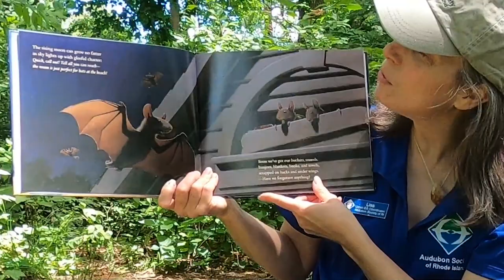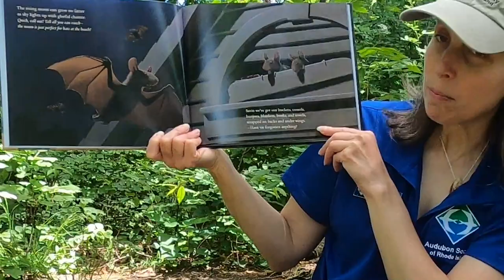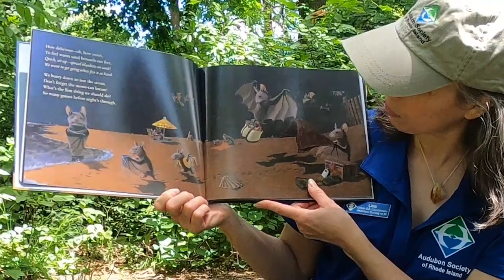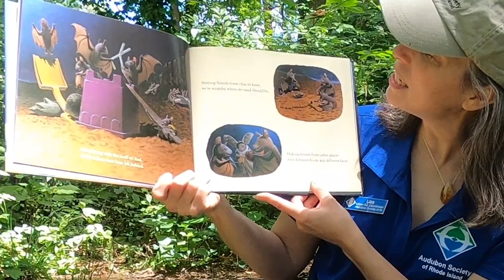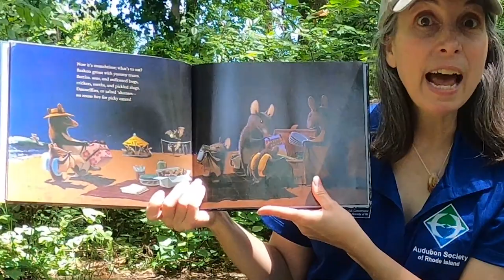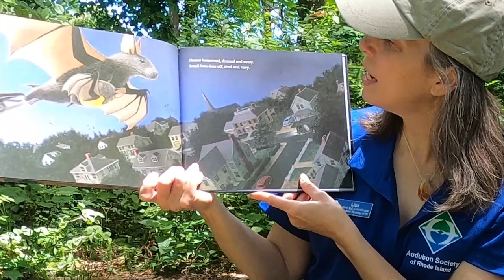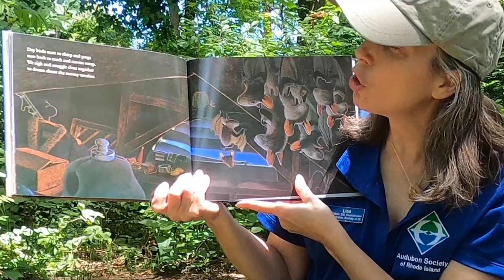Bats at the Beach | Virtual Story with Audubon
Listen to Audubon Educator Lisa read "Bats at the Beach", written and illustrated by Brian Lies!

Welcome to Audubon at Home, where we will bring nature play and learning right into your home. Exploring your backyard or taking a walk on an Audubon wildlife refuge is a great idea to get exercise and fresh air while learning about nature! Look for our videos, activities and tons of nature discovery and fun on our
The mission of the Audubon Society of Rhode Island is to protect birds, other wildlife and their habitats through conservation, education and advocacy, for the benefit of people and all other life. We are an independent, not-for-profit environmental organization dedicated to statewide environmental education, conservation and advocacy. Established in 1897, it is the oldest environmental organization in the state of Rhode Island.